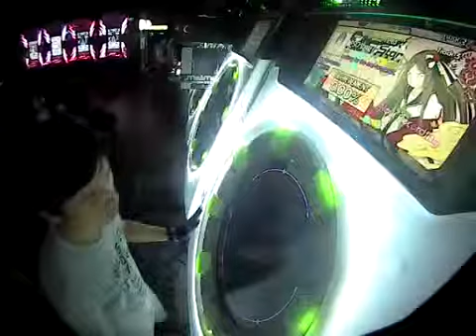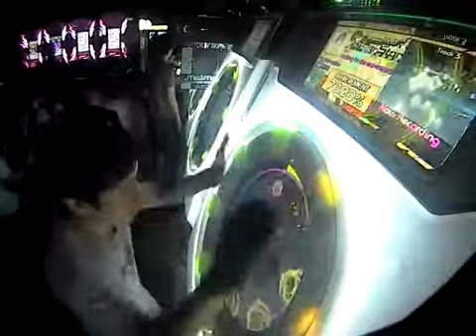【maimai】 FRE3D0M Nerverakes Master